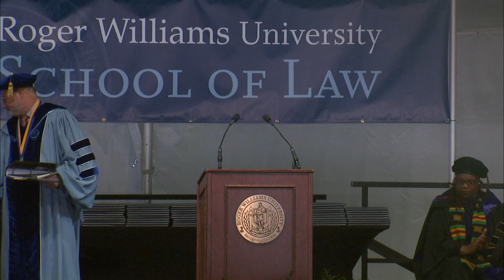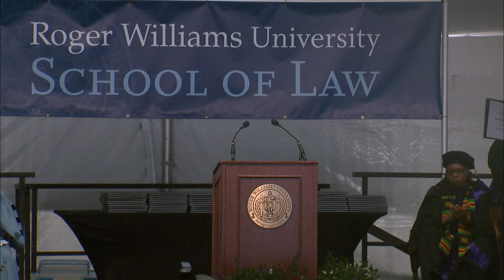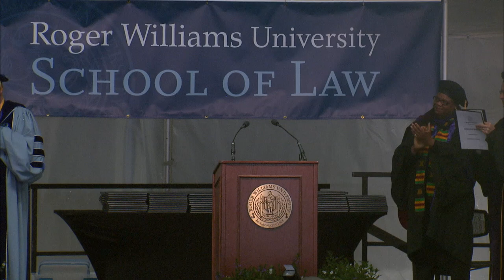RWU School of Law Commencement May 17, 2019